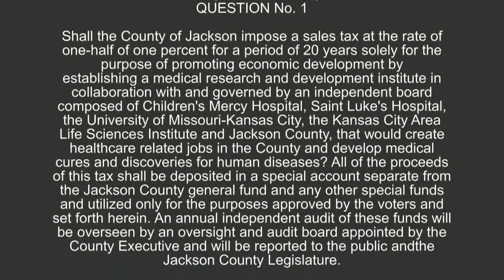Pro and Con about proposed Jackson County Medical Research sales tax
Both sides of the poposexd tax issue are represented in this video. About 12 minutes for each side. This video is at times hand held and runs continuously without any portions edited out of it. It was recorded at the October meeting of the Raytown Democratic Association.